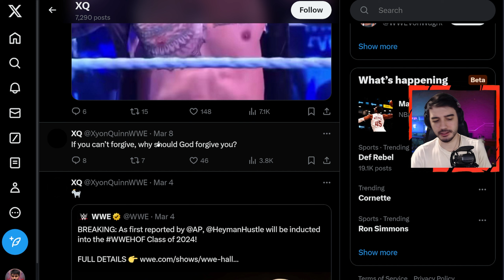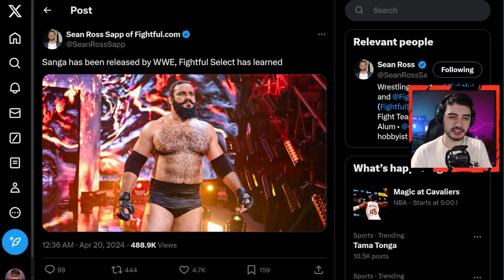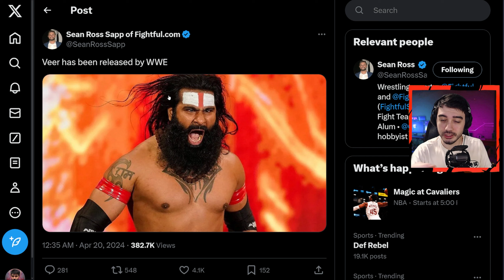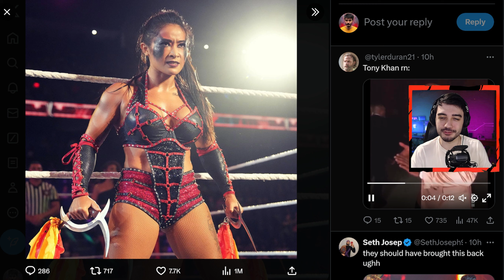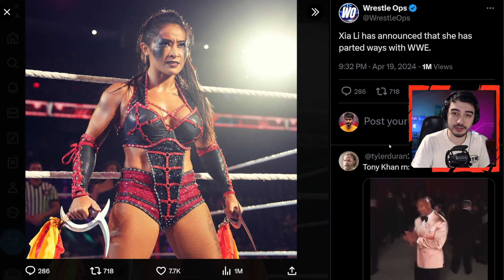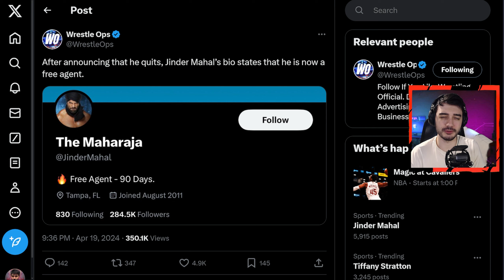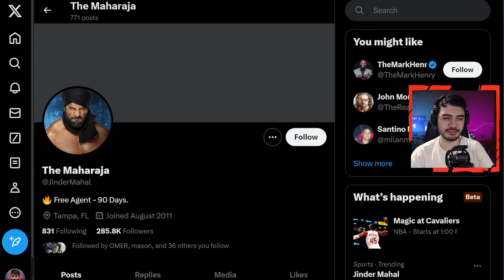5 Wrestlers JUST got Released by WWE!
WWE is doing some after WrestleMania roster cuts and... we gotta talk about em!